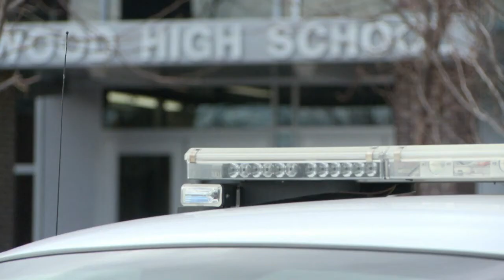Waffengewalt in USA: Auch Columbine gespalten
Gut drei Monate nach dem Amoklauf von Newtown wird auch im US-Bundesstaat Colorado wieder über die Sicherheit an Schulen diskutiert. Hier hatten 1999 zwei Schüler der Columbine-Highschool zwölf Schüler und einen Lehrer erschossen. Seitdem werden die Schulen mit Kameras überwacht, Polizisten drehen auf den Gängen ihre Runden. Doch vielen ist das nicht genug: Sie wollen die Lehrer mit Waffen ausstatten. Die Bemühungen im US-Kongress für ein Verbot von Sturmgewehren stehen unterdessen vor dem Aus.